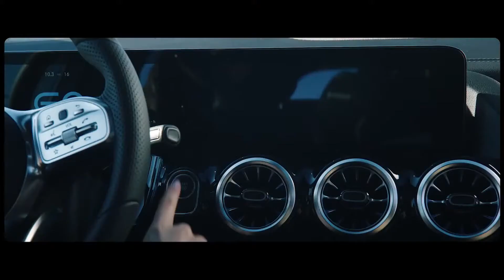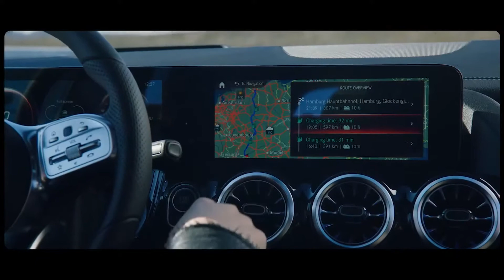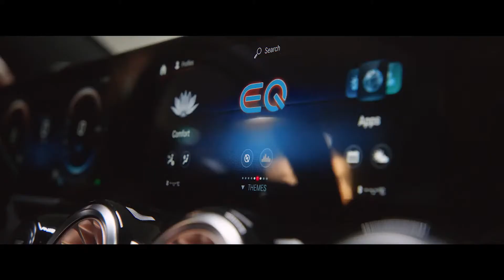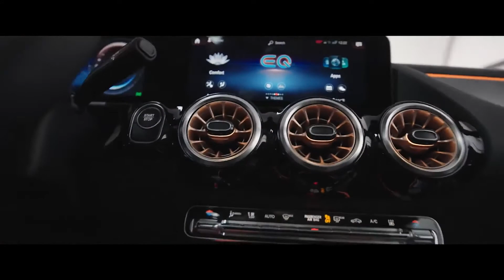Digitale wereldpremière van de nieuwe EQA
EQA is de naam van het nieuwe instapmodel in de volledig elektrische wereld van Mercedes-EQ-voertuigen.
Wees getuige van elektrische geschiedenis in de maak en bekijk de wereldpremière van de geheel nieuwe EQA, het instapmodel voor de stad van de progressieve Mercedes-EQ-familie. Welkom bij de volgende stap in mobiliteit - u aangeboden door Mercedes-EQ.
Het dynamische design van zijn SUV-carrosserie is een indicatie van het rijplezier aan boord. Met een uitstekend compromis tussen prestaties, kosten en marktintroductietijd is de EQA het eerste volledig elektrische lid van de compacte autofamilie van Mercedes-Benz. Hij is nauw verwant aan de GLA en levert alle opwindende eigenschappen van dat voertuig, in dit geval gecombineerd met een efficiënte elektrische aandrijflijn.

► Om een ​​specifiek hoofdstuk te selecteren, klik hier:
00:58 Welkom / intro
02:29 De nieuwe EQA
03:19 Kijk eerst naar de EQA
05:37 Functies in de nieuwe EQA
07:22 Feiten en kenmerken
09:34 Interview met Britta Seeger
11:12 Exit

EQA 250
Elektriciteitsverbruik gecombineerd: 15,7 kWh / 100 km